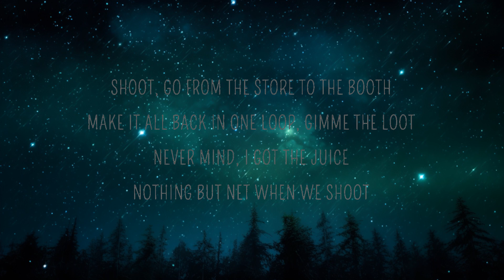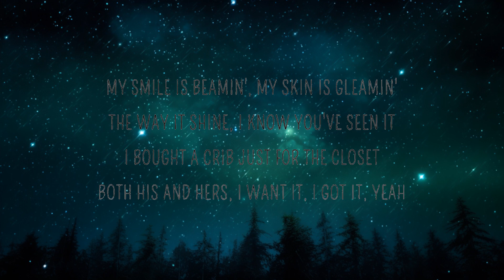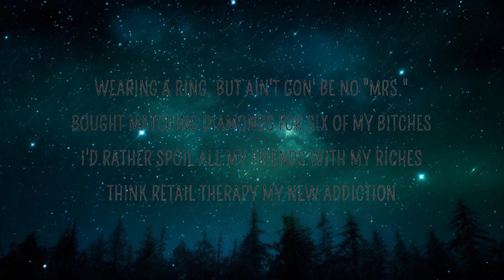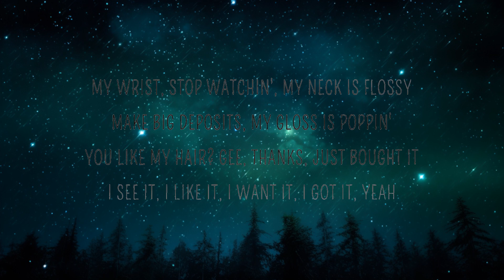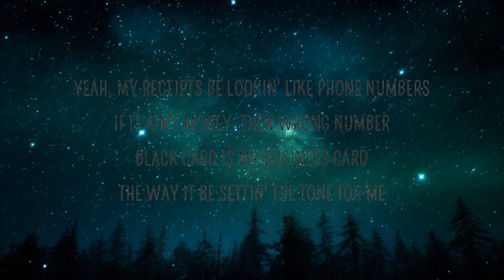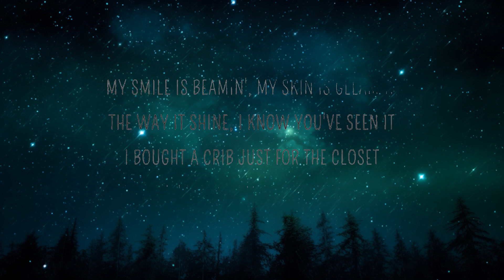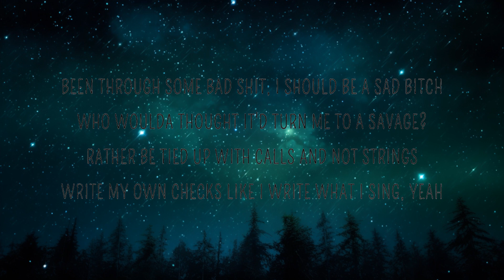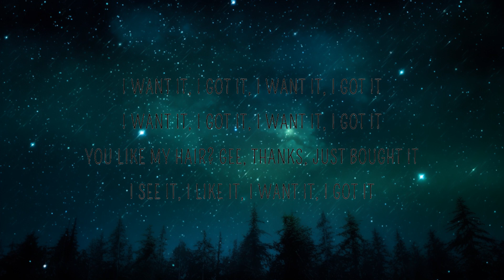Ariana Grande - 7 rings (Lyrics) |Top Music Trending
🎤 7 rings lyrics
[Verse 1]